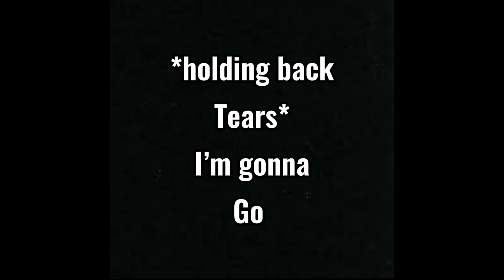Thomas x yn pt 15